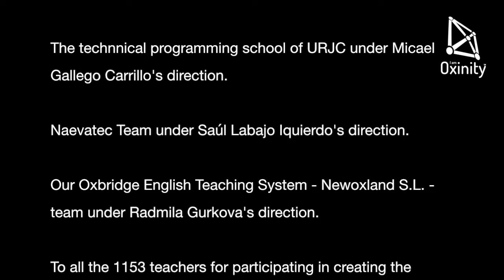What is Oxinity?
Sharing the how of teaching.